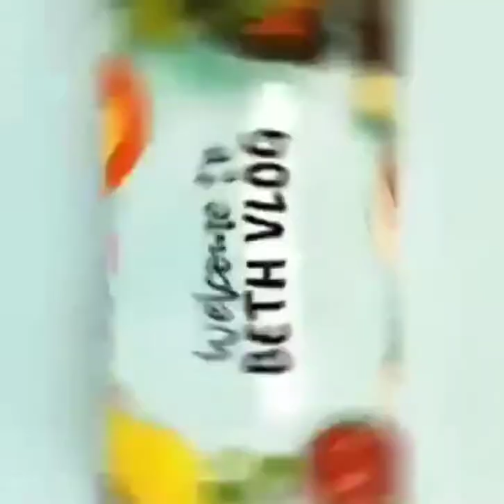CRAB STICK AND SCRAMBLED EGG / CRAB STICK AND SCRAMBLED EGG SANDWICH / CRAB STICK AND EGG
crabstickand scrambledeggsandwich